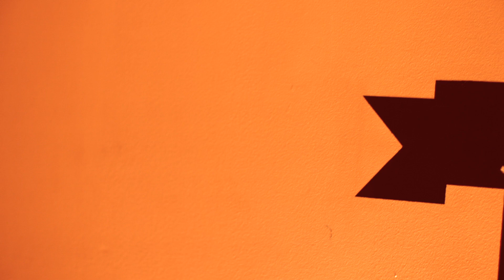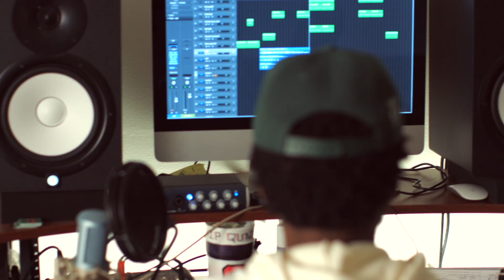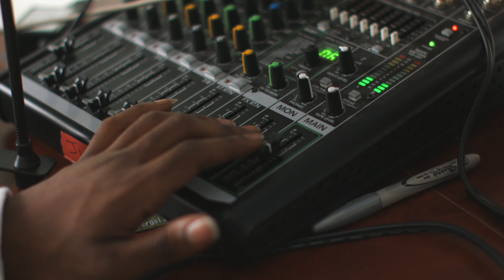Q. Studios (Look Inside) - Aliquippa Pa. 15001 (2016 Promo Video)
A inside look of Q. Studios.

Q. Studios is a recording studio in Aliquippa Pa. 15001 that offers recording, graphic design, photography & video services.

Instrumental playing during video produced by Q. Studios Producer Mandela

Book a recording session for $25 a hour.

Beats are for sale daily!!! ranging from $25-$350.